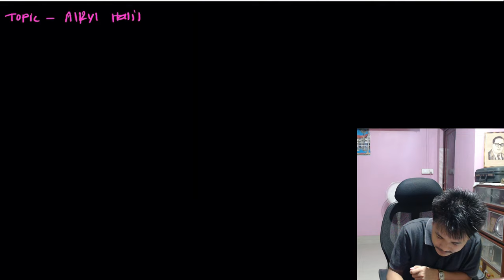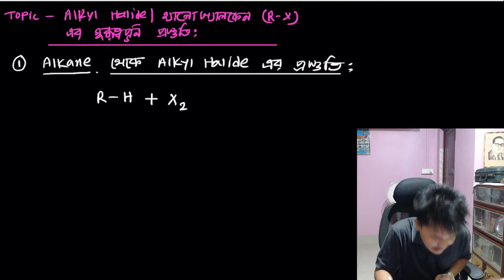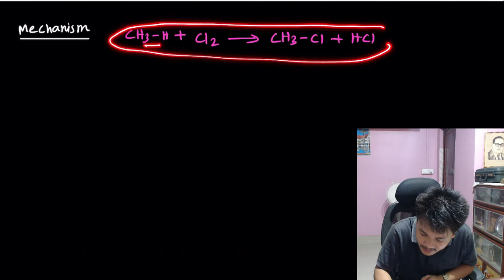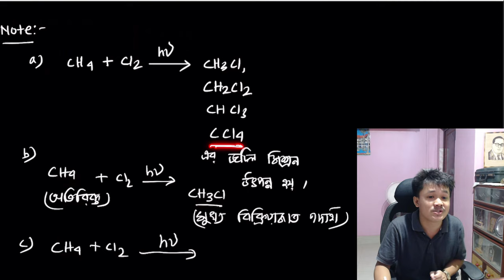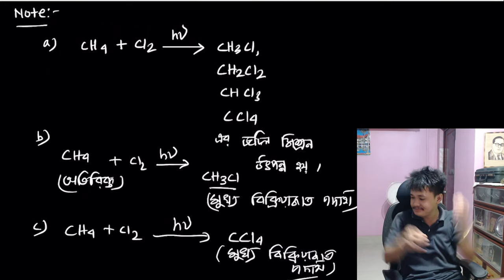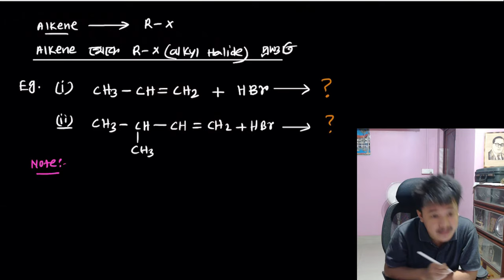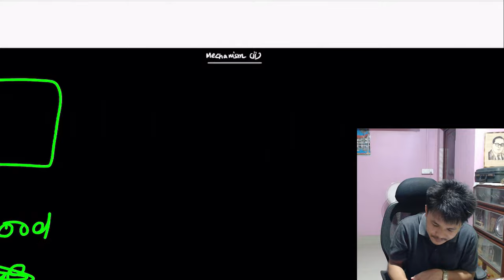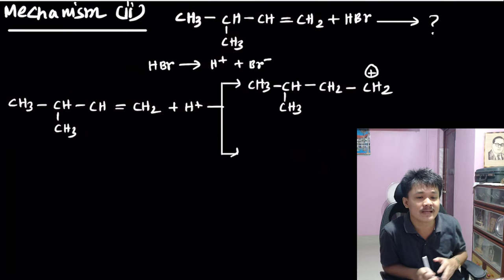CLASS12 KOKBOROK CHEMISTRY NEET JEE BOARD II METHOD OF PREPARATION OF ALKYL HALIDES II SIR DEBA